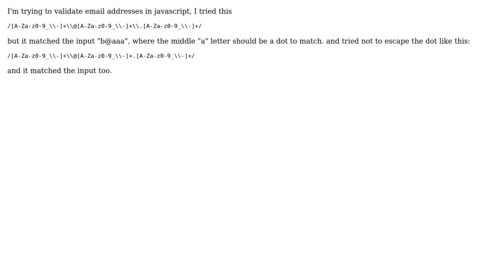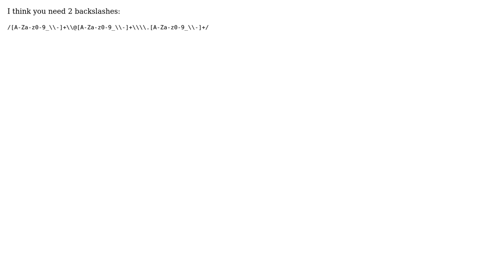Javascript escaping the dot in regex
With thanks & praise to God, and with thanks to the many people who have made this project possible! | Content (except music & images) licensed under CC BY-SA | Music | Images & others | With thanks to user Megamind Saiko user David Xu and the Stack Exchange Network Trademarks are property of their respective owners. You are responsible for your own actions.